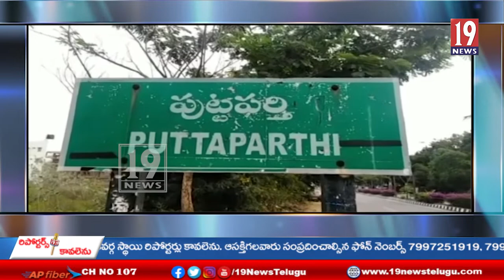పార్లమెంట్ సమావేశాల్లో SC వర్గీకరణ బిల్లు ప్రవేశపెట్టాలని MRPS నాయకుల డిమాండ్-సత్యసాయి జిల్లా